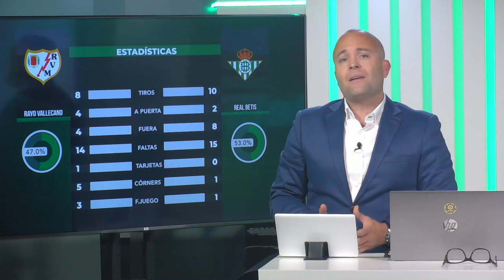✅✍️🏻⚽️ Final del encuentro. Valoración del partido entre Rayo y Real Betis en la pizarra táctica